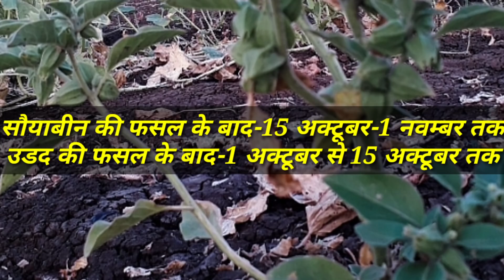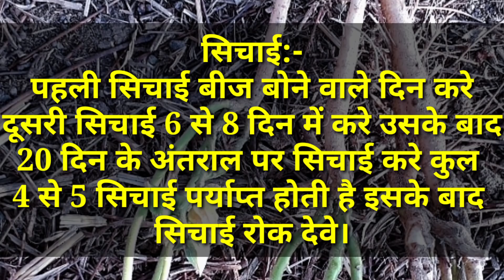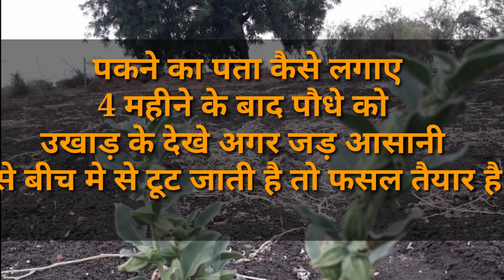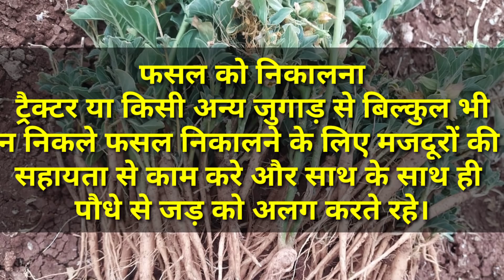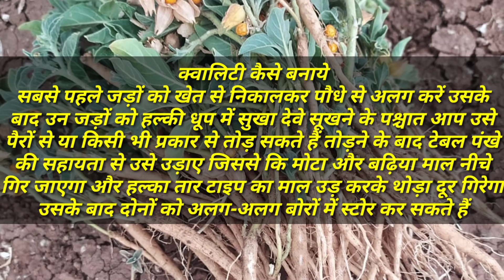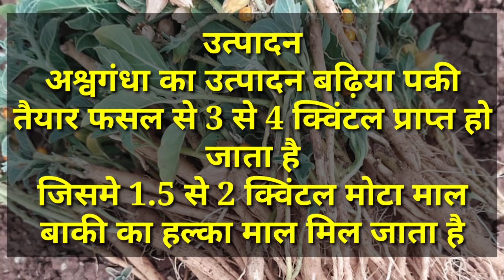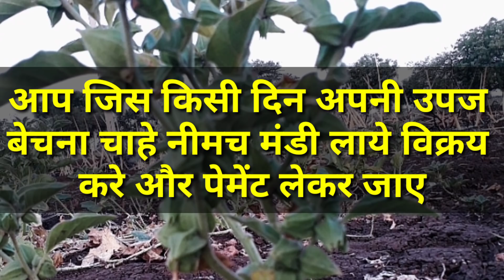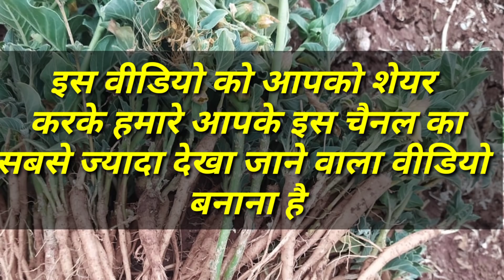Medicinal Plant Cultivation | Herble Planting | अश्वगंधा Plants की Kheti | अश्वगंधा की Kheti जानकारी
किसान भाइयों इस वीडियो में हम आपको बता रहे हैं medicinal फसल अश्वगंधा की kheti कैसे करें इस वीडियो में आपको पूरी जानकारी शुरुआत से लगा कर के फसल तैयार होने crop पकने और उसे बेचने उसके rate की पूरी जानकारी इस वीडियो में आपको उपलब्ध करवाई जा रही है आप सभी से निवेदन है अगर आप सभी को यह वीडियो पसंद आए तो ज्यादा ज्यादा संख्या वीडियो को लाइक करें और ज्यादा  किसान भाइयों को शेयर करें